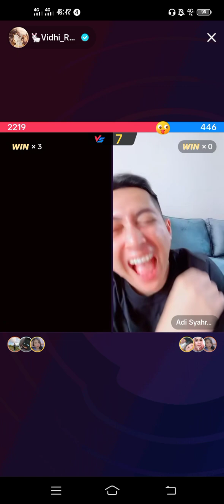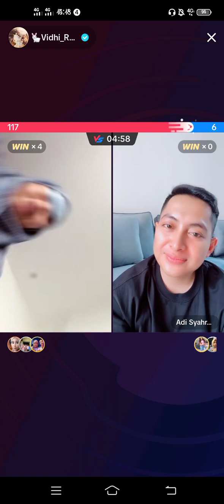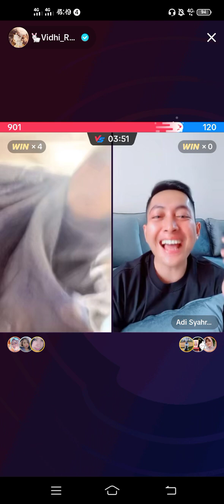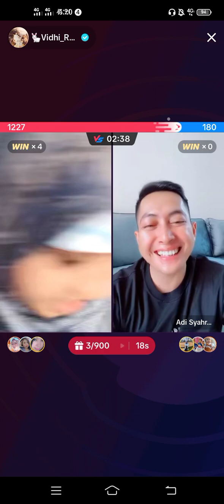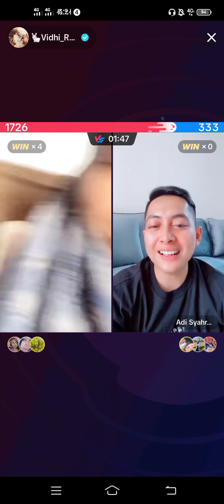Vidhia Esmosi Gegara Netijen, Adi Syahreza Sampek Ngakak